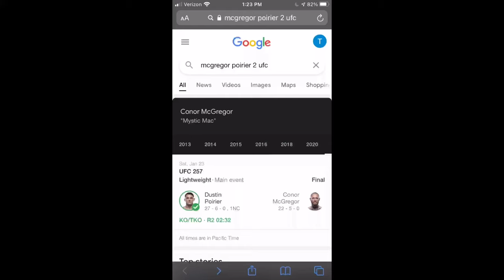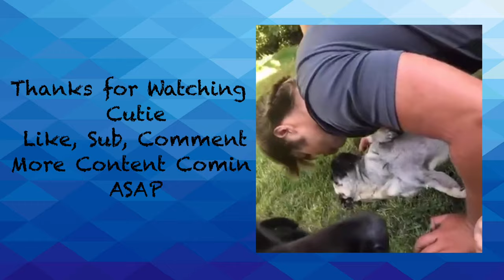We Tied A Couch To The Back Of A Truck *Massive Wipeout*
Thanks ya pimps. They then tie a couch to the back of Gabe's ranger and it is epic. Stickers coming soon!!